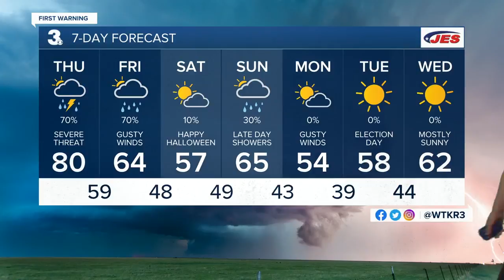Thu PM WX Webcast